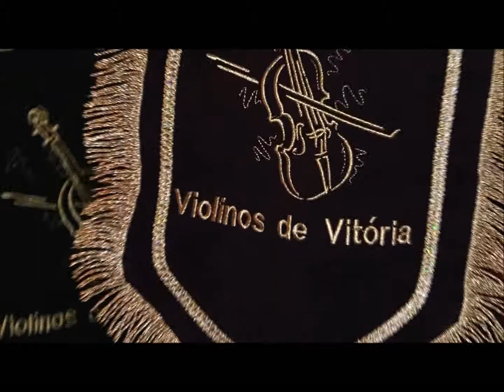Pompa e Circunstância (violin cover)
POMPA E CIRCUNSTÂNCIA - EDWARD ELGAR

SONATHA PRODUÇÕES MUSICAIS